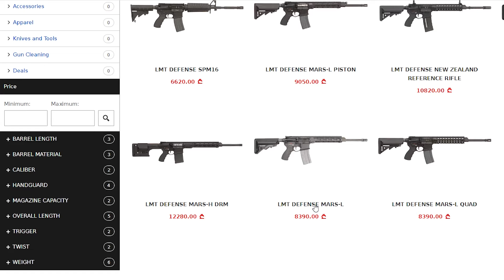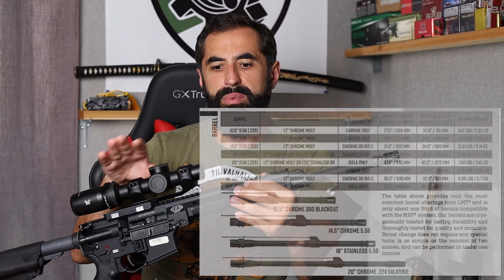LMT MARS-L DI პირველი შთაბეჭდილება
0:00 -  ინტრო
1:05 - შესავალი
7:22 -  პრაქტიკული ნაწილი
14:09 -  შეჯამება

პ.ს ინტროში ნაჩვენები კადრები არ წარმოადგენს ტრანშეის აღების ტაქტიკის ელემენტების ჩვენებას და გადაღებულია მხოლოდ გასართობი მიზნისთვის.

დგუშიანი და პირდაპირ შეფრქვევის LMT - ების შედარება შეუჩერებელ ავტომატურ სროლაზე

ჩვენი პროექტის დახმარება შეგიძლიათ :

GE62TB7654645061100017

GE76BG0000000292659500